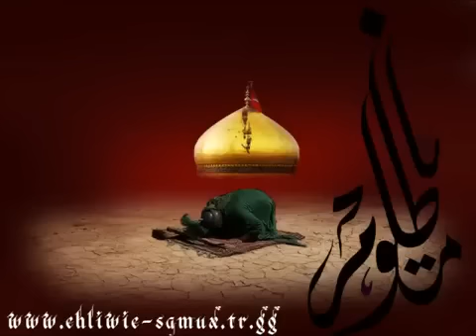Imam Teqi heyati